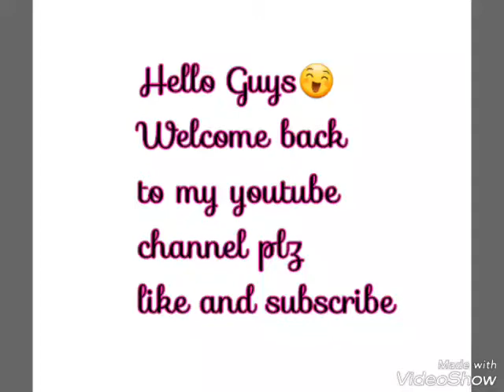I edit this video/my pictures/Xyza cayetano